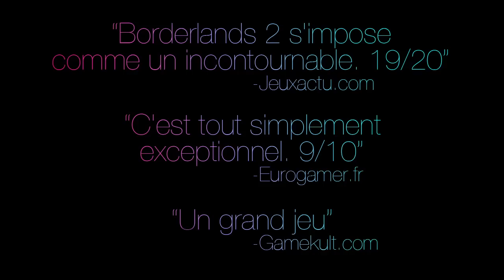Borderlands 2 - Trailer "Édition Jeu de l'année"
Cela va faire un an que les joueurs livrent un combat sans merci dans Borderlands, et de nouveaux Chasseurs de l'Arche rejoignent Pandore tous les jours ! Avec l'Édition Jeu de l'Année, les nouveaux joueurs peuvent se procurer le jeu de base ainsi que des tonnes de contenu additionnel. Pour remercier nos fans, 2K et Gearbox ont créé cette bande-annonce de compilation pour le plaisir des yeux. Saisissez vos flingues et lancez-vous : le butin n'attend que vous !